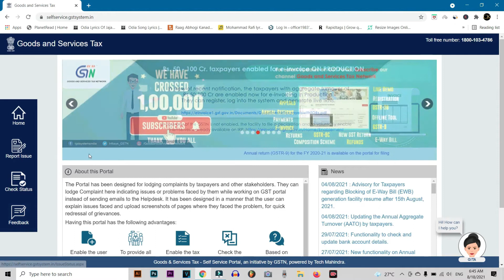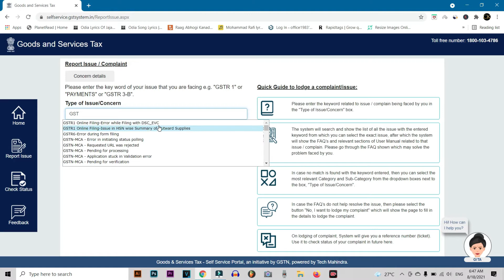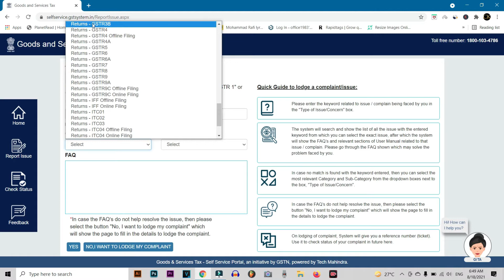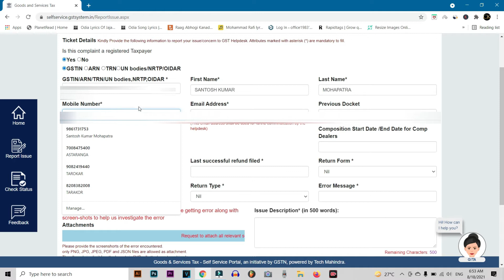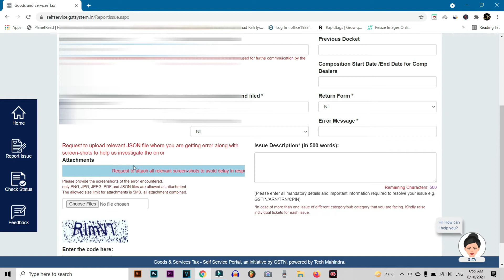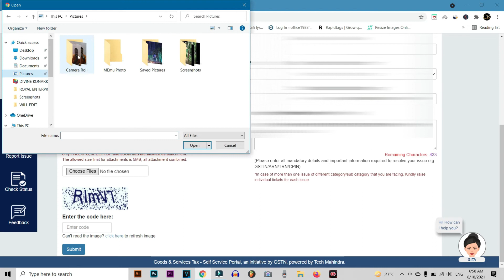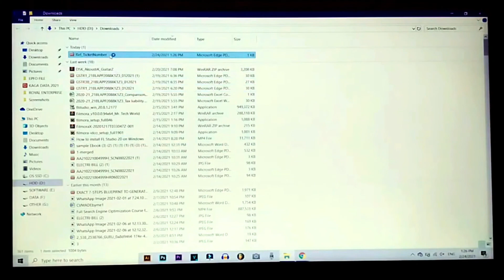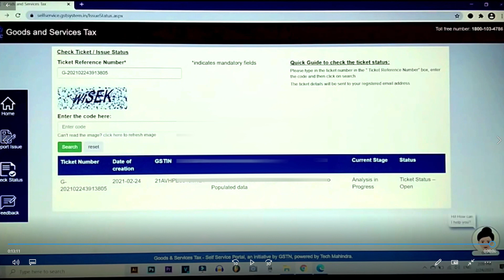GST main complaint kaise kare | What is GST ticket raised | GST complaint online | GST self service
ABOUT THIS VIDEO : -GST main complaint kaise kare | What is GST ticket raised | GST complaint online | GST self service

TOP AND BEST PRODUCTS FOR YOUTUBER AND BLOGGER
👉 Best & Cheap Ring Light With 3 Lighting Colours
👉Point Shooter Camera Tripod
👉Digital Camera Tripod
👉Mobile Tripod
👉Green Screen/ Chroma Key
👉Collar Mic for You Tube
👉Condenser Microphone for Studio Voice
👉Dslr Camera for You Tube
👉4K Video Camera for You Tube/Blogs
👉USB Sound card for You Tuber

MY GADGETS AND GEAR :
👉My Mic
👉My Laptop
👉My Camera
👉My Tripod

Your Quarries :-
1- GST complaint online kaise kare
2-GST me complaint kaise kare
3-How to lodge complaint on gst portal
4-what is gst grievance
5-what is gst self service portal
6-how to lodge complaint on gst portal after filing
9-how to modify gst after filing
10-gst complaint online
11-gst complaint portal
12-gst number kaise le
13-gst return filing
14-how to gst registration

NOTE : All content used is copyrights to “ DIVINE KONARK “ Use or commercial display or editing of the content without proper authorization is not allowed